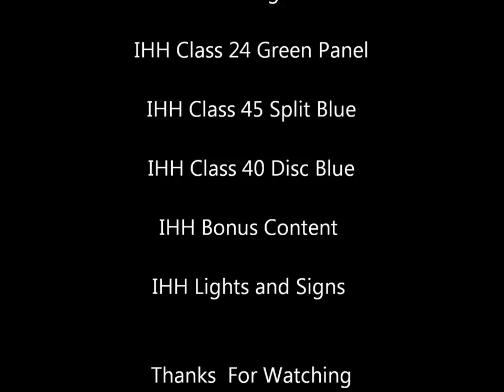Dumfries Winter 1970